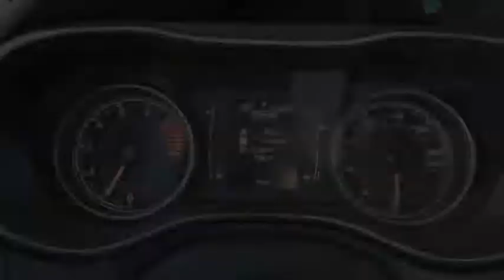2019 Jeep Cherokee ORANGE COUNTY,VILLA PARK,GARDEN GROVE,ORANGE,FULLERTON K311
2019 Jeep Cherokee LATITUDE FWD

1221 S. Auto Center Dr.

MCPEEK'S CDJR OF ANAHEIM PROUDLY SERVING ORANGE COUNTY, VILLA PARK, GARDEN GROVE, ORANGE, FULLERTON, AND SURROUNDING SOUTHERN CALIFORNIA LOCATIONS. THIS DIAMOND BLACK CRYSTAL PEARLCOAT 2019 Jeep CHEROKEE IS EQUIPPED WITH A 3.2 L, AUTOMATIC TRANSMISSION, AND RECEIVES AN ESTIMATED 22 City/31 Hwy MPG. OR VISIT US AT 1221 S. AUTO CENTER DR. ANAHEIM, CA 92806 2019 Jeep CHEROKEE LATITUDE FWD Diamond Black 2019 Jeep Cherokee Latitude FWD 9-Speed 948TE Automatic 3.2L V6Recent Arrival! 29/20 Highway/City MPG Price includes: $500 - Chrysler Capital 2019 Bonus Cash **CK5 (excl GL-MA-MW). Exp. 10/01/2018, $1,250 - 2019 Retail Non-Prime Bonus Cash **CK1V (exclu.DE). Exp. 10/01/2018, $3,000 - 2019 Retail Consumer Cash **CK1. Exp. 10/01/2018 Stock #: K311 | VIN: 1C4PJLCX7KD313015 | 2019 Jeep Cherokee Latitude FWD TRACTION CONTROL TIRE PRESSURE MONITOR McPeek's CDJR of Anaheim